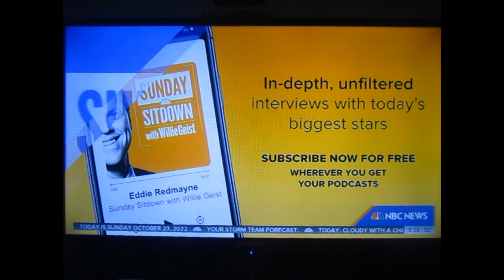Eddie Redmayne on Sunday TODAY with Willie Geist - 10-30-2022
Oscar Winner Eddie Redmayne, interview with Willie Geist, on the weekend of Halloween 2022 - Sunday Today [Sunday Sit Down].